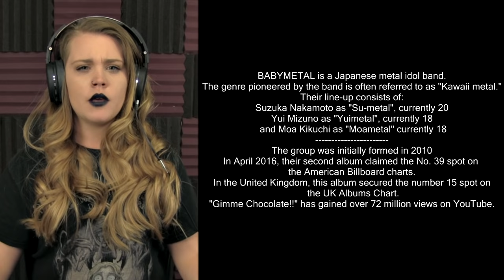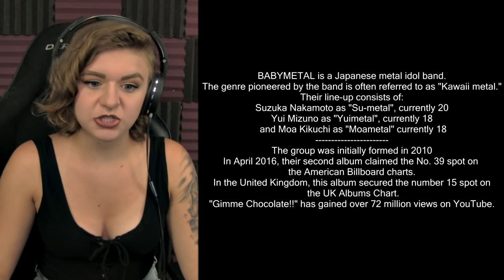DO YOU METAL? | Girls React | BabyMetal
Wow... we were not expecting that!

Get a NERD HERD SHIRT!

Thanks to all of you watching and for your support!